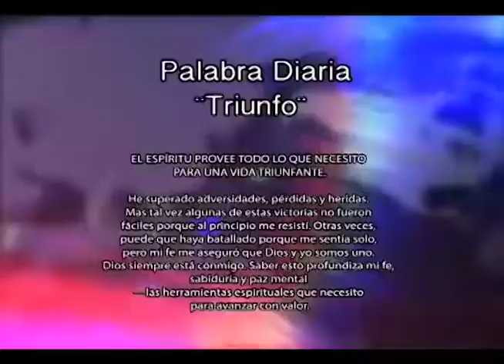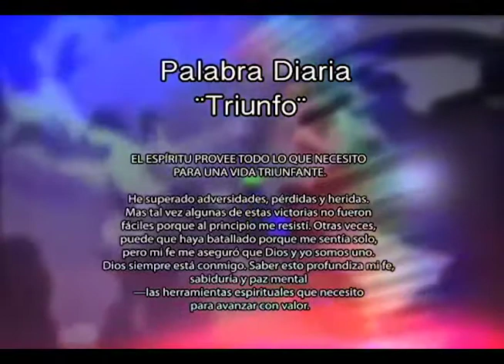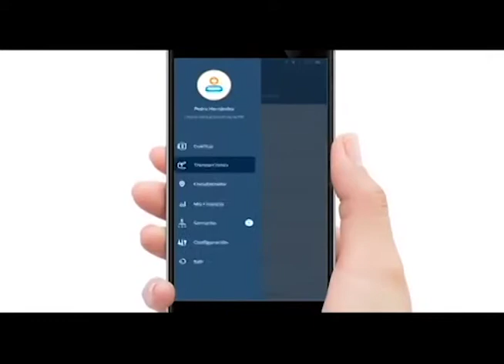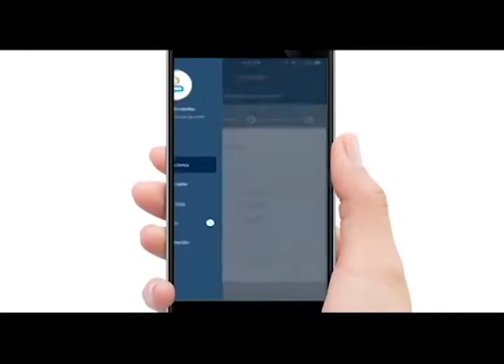YUDITH FELIZ PROGRAMA NO 245